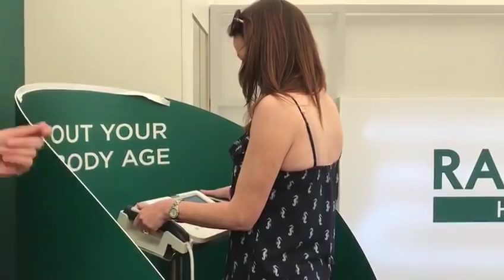DownTown presenter Kirstie McMurray takes on the Randox Health True Age Challenge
Who's going to take on the True Age Challenge today at Balmoral Show? DownTown Country presenter Kirstie McMurray did - and what she found out was astonishing!